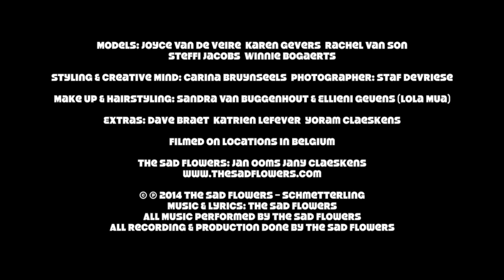THE SAD FLOWERS: Schmetterling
Music & Lyrics: The Sad Flowers
Arrangement & Music: The Sad Flowers
Lead Vocals, Some keyboards & Piano: Jan Ooms
Programming, All Other Instruments: Jany Claeskens
Basic Recording @ Home Studio Mortsel
Mixing, Recording & Production @ The Compound Zoersel

Videoclip recorded: Jany, Jan, Carina Bruynseels & Dave Braet
Montage & Production: The Sad Flowers
Many thanks to everyone involved... You Were Fantastic :-)

Filmed on location in Belgium
Casting & Styling: Carina Bruynseels
Photographer: Staf Devriese
Make Up & Hairstyling: Sandra Van Buggenhout & Ellieni Geuens (Lola Mua)
Models: Joyce Van De Veire, Karen Gevers, Rachel Van Son, Steffi Jacobs, Winnie Bogaerts
Contributors: Dave Braet, Katrien Lefever, Yoram Claeskens